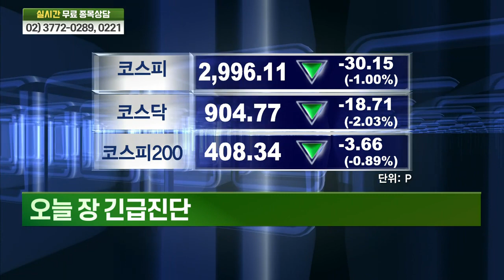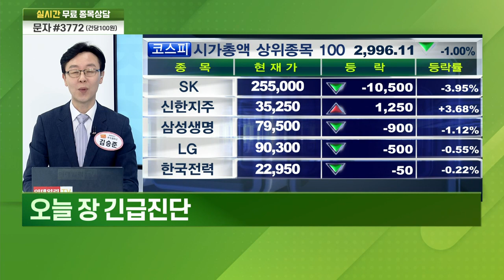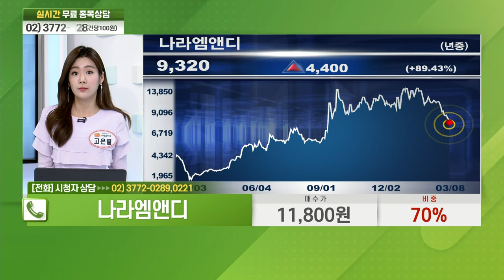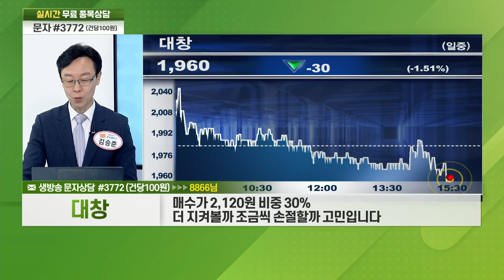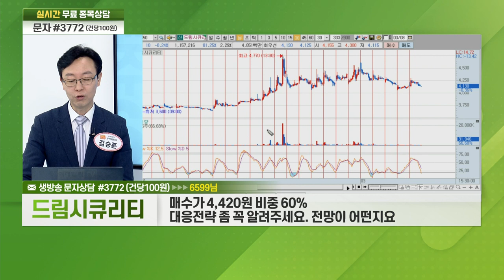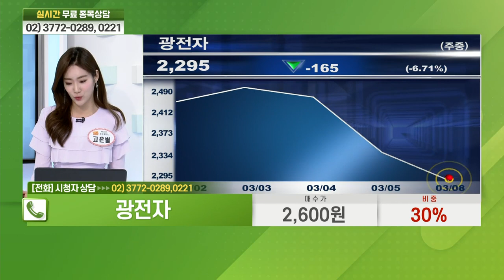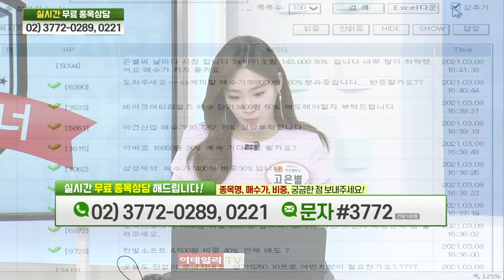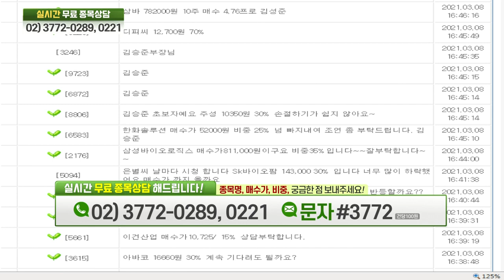넷마블, 제주반도체, 코세스, 나라엠앤디, 코스모신소재, 대창, 드림시큐리티, 광전자, 지니뮤직, 에코캡_비전2021 주식 파트너 (20210308)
# 실전투자 공략주 AS
# 주식 파트너의 실전 투자: 지니뮤직(043610)